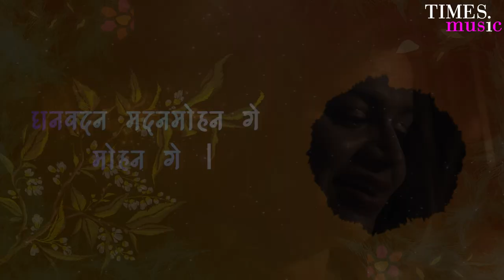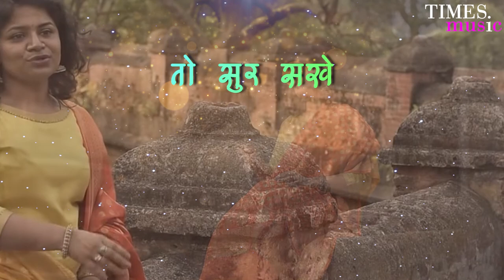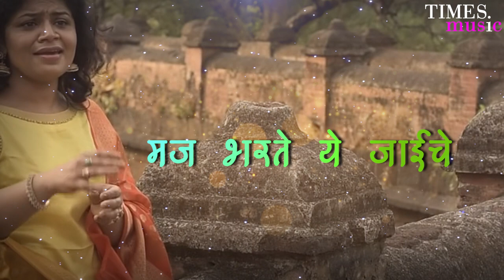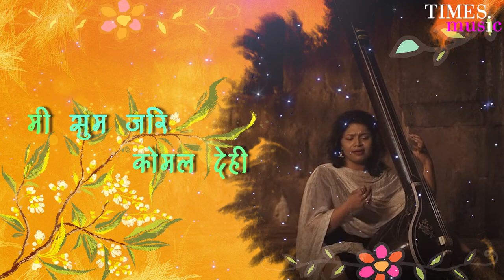घन वदन | Lyrical Video | Ghana Vadan | Saleel Kulkarni | Rucha Muley Jambhekar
Song - Ghana Vadan (घन वदन)
Singer - Rucha Muley Jambhekar
Lyrics - Baa Bh Borkar
Label - Times Music Marathi